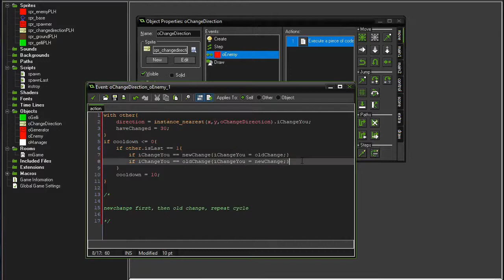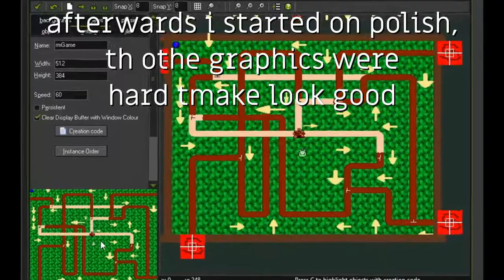A devlog made in 12 hours.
Yes, I'm making a game jam game AND an indie game devlog in under 12 hours. What do you mean it could have easily been staged? I present proof in the video, right? Right?